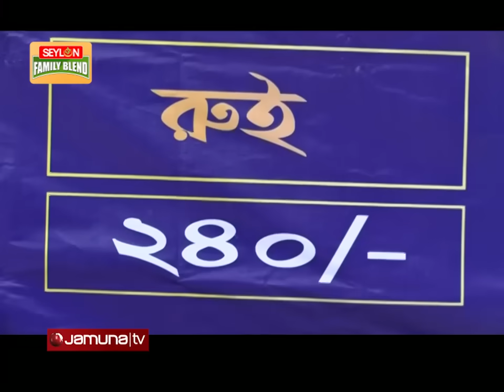বেধে দেয়া ১৮০ টাকার খেজুর বিক্রি হচ্ছে ২৮০ টাকায়! | Ramadan Bazar | Jamuna TV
মৎস ও প্রাণিসম্পদ মন্ত্রণালয় রাজধানীর বিভিন্ন পয়েন্টে মাছ, মাংস ও দুধ বিক্রি করছে। যারা কিনতে পারছেন তারা সন্তুষ্টি প্রকাশ করেছেন। তবে, সরকারিভাবে ১৮০ টাকা দাম বেধে দেয়া নিম্নমানের জাইদি খেজুরই বিক্রি হচ্ছে, ২৮০ টাকা কেজি।

Address:
Bangladesh.